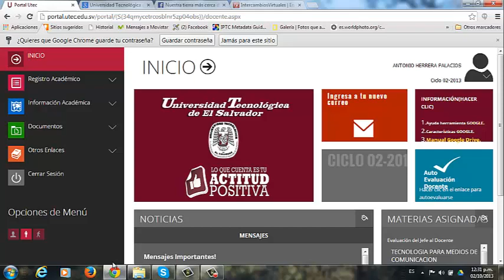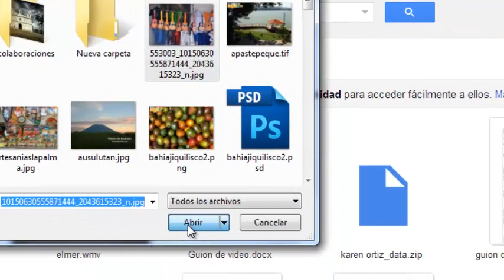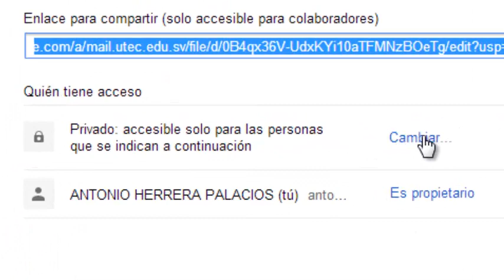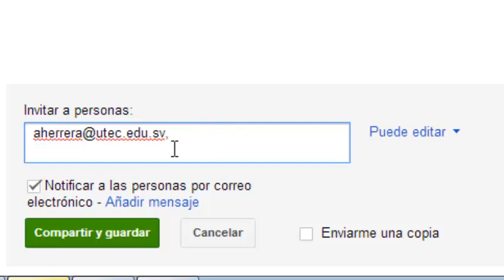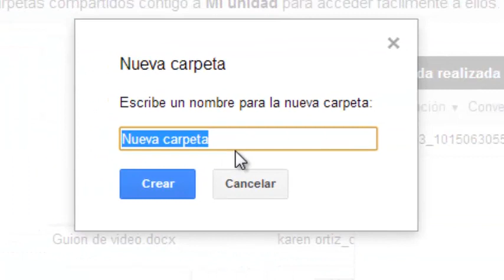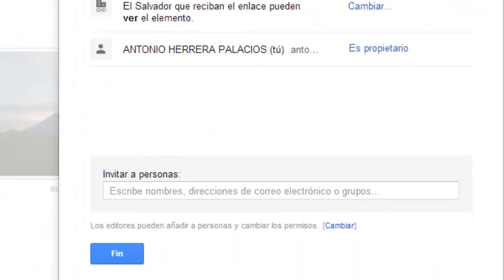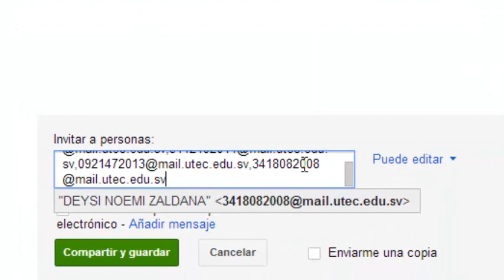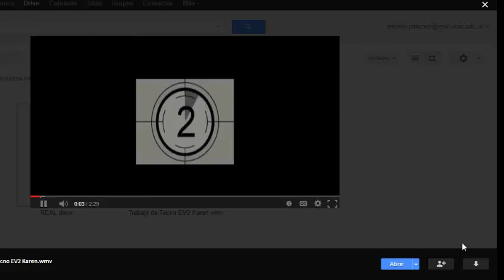Subir o descargar archivos del portal Utec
En este video se explica el procedimiento para que docentes y estudiantes de la Universidad Tecnológica de El Salvador (UTEC) puedan subir o bajar documentos con la herramienta IDRIVE de Google, puesta a disposición para el apoyo académico de la comunidad universitaria.